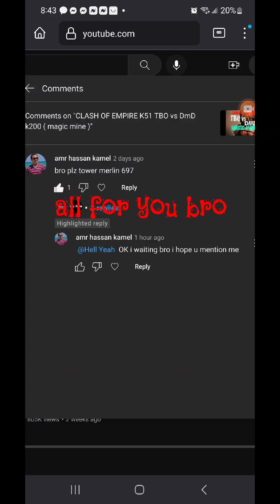CLASH OF EMPIRE ( TOWER OF MERLIN 697 )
Clash of empire Tower of Merlin